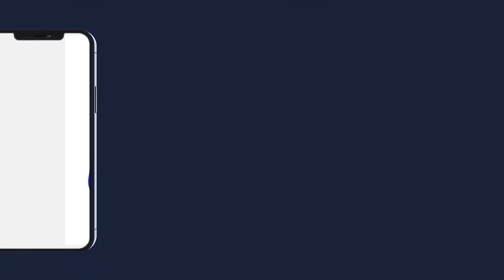WOLOFAL SEYDINA MOUHAMED S KHADIM GUEYE GAMOU TOUBA FALL MBOUKHEKH 1445H 2023